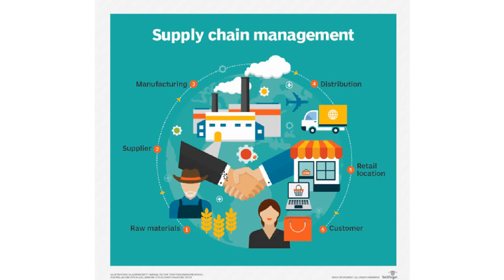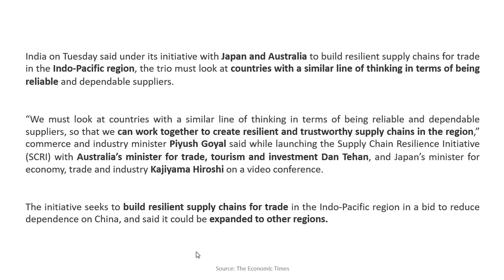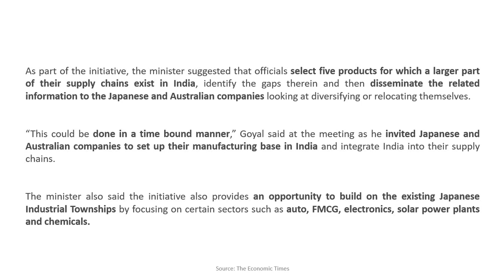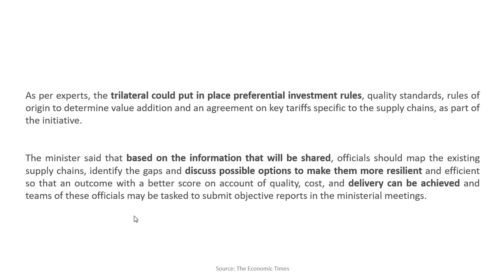TIE-212 Piyush Goyal launched the Supply Chain Resilience Initiative (SCRI)